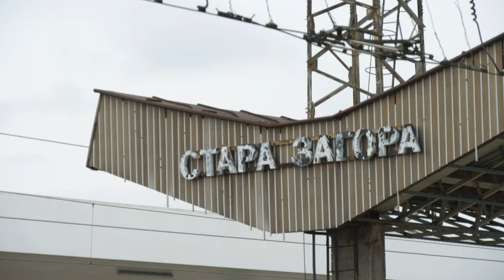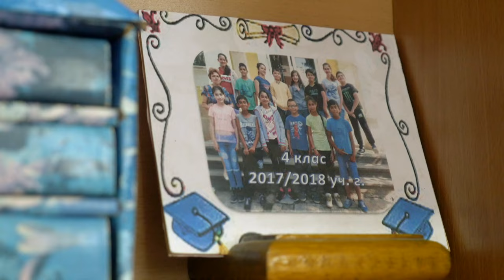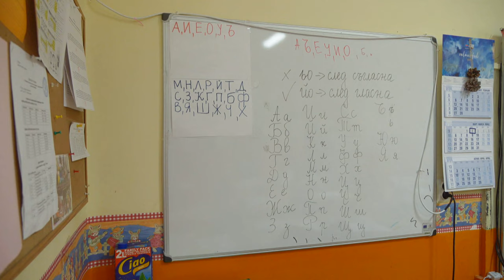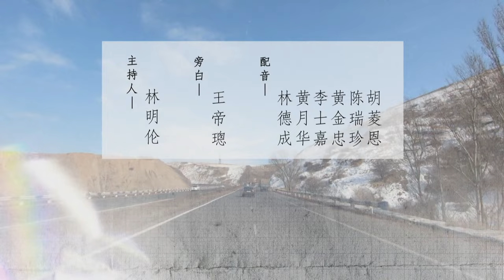Fixer S4 线人 S4 EP7 | Bulgaria Bride Market 保加利亚的斯塔拉·扎戈拉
The Bride Market in Stara Zagora, has a century-old tradition dating back to anarchist era, aims to protect women from being bullied. Girls only meet men when they reach adulthood & seek partners through this controversial market with various views on its nature if it is love or money transactions. 保加利亚的斯塔拉·扎戈拉，有4万罗姆人居住，生活贫困。有百年传统的新娘市集，源于无政府时期，保护女性免受欺负。女孩成年前不接触男性，通过市集寻找伴侣。市集性质有争议，是爱情还是金钱交易，有着不同看法。